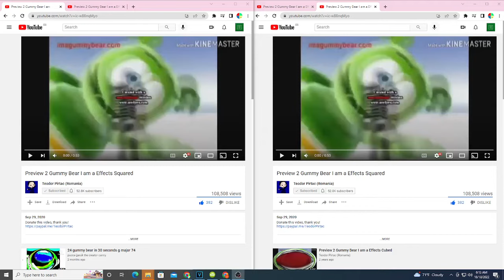Preview 2 Gummy Bear I am a Effects Squared Combined